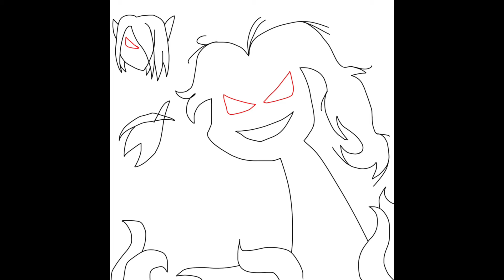Speed Paint: Happy Birthday Daria Cohen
Yes, I like Daria Cohen and The Vampair Series.

Today is her birthday.  Hope you guys like this and Happy Birthday Daria.

@Daria Cohen

Song: The Dark by Patrick Warren